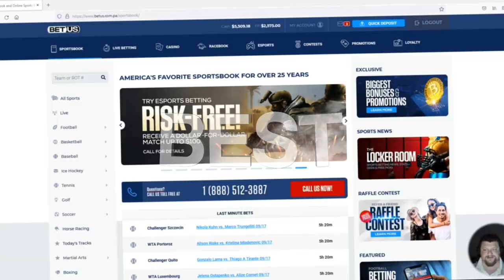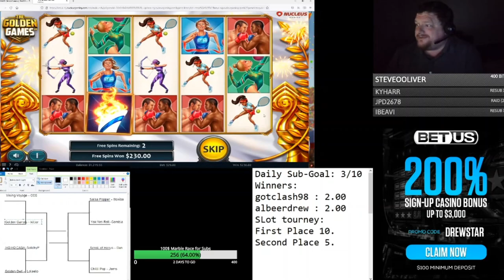Betus Big Hits!!!!!!!